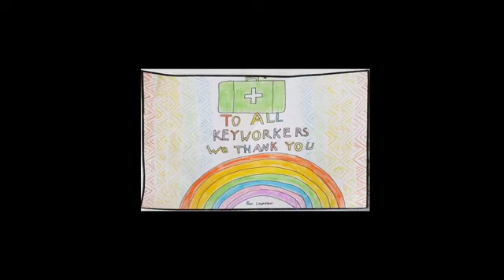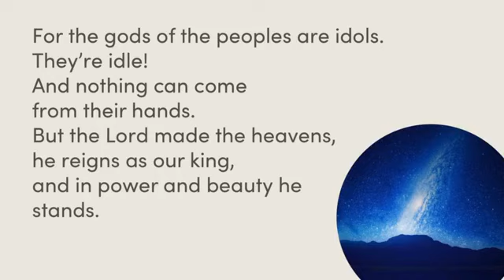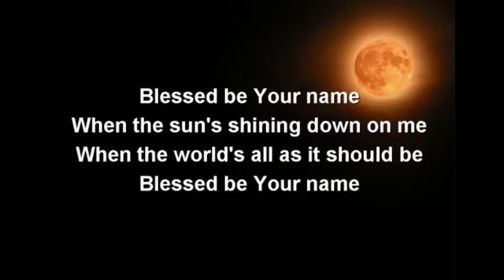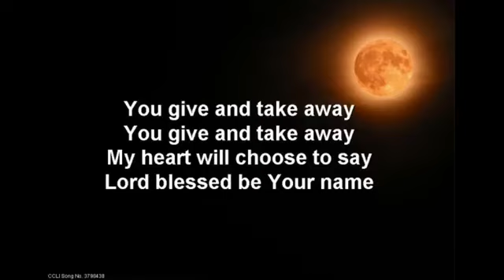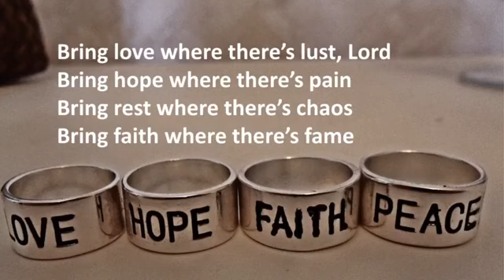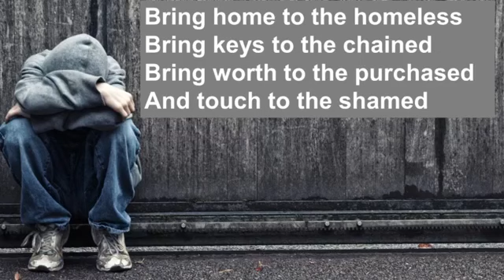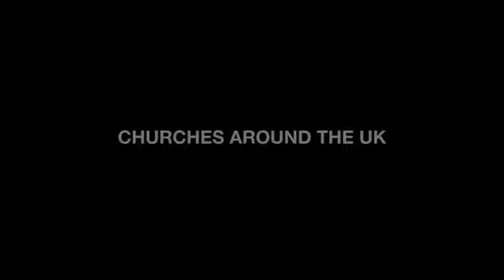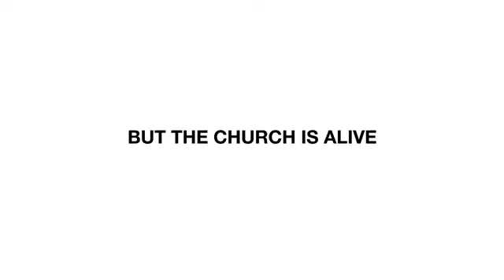Morning service May 10